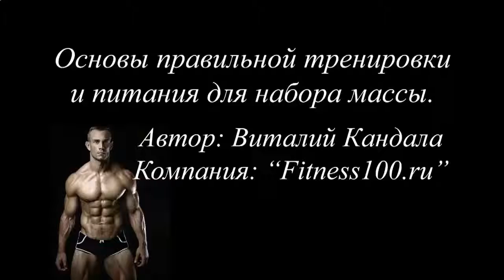Протеиновый коктейль из продуктов